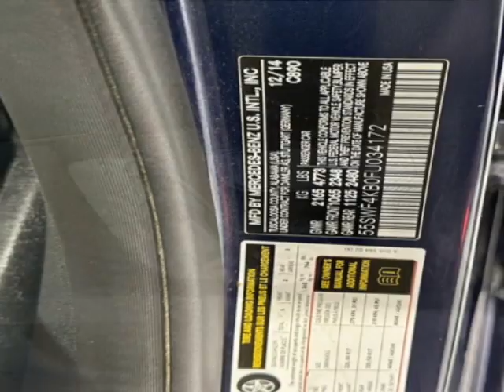2015 Mercedes-Benz C-Class - Jersey City, NJ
New Jersey State Auto Used Cars, Jersey City, NJ - Mercedes-Benz C-Class 4dr Sedan C 300 4MATIC